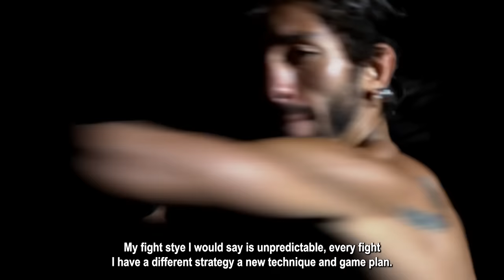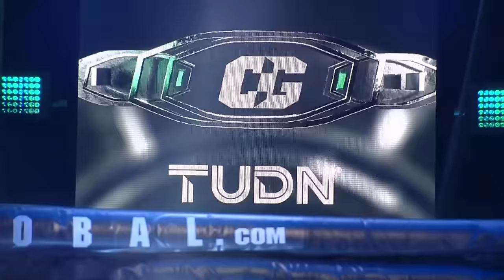¡COMBATE DE REINAS! | EPISODIO COMPLETO | Combate Global 53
La rivalidad de Mariel Celimen y La Loba Acosta llega a La Jaula, solo una puede convertirse en la reina.

00:00 Intro
01:40 Edwin Sarria VS Pablo Caballero
28:00 Giulia Chinello VS Jade Jorand
58:45 Javier Reyes VS Jose Estrada
1:26:50 Matthew Colquhoun VS Ovidio Bojorquez
1:41:30 Mariel Celimen VS La Loba Acosta

CARTELERA ESTELAR
Mariel Celimen VS La Loba Acosta
Matthew Colquhoun VS Ovidio Bojorquez
Javier Reyes VS Jose Estrada

PRELIMINARES
Edwin Sarria VS Pablo Caballero
Giulia Chinello VS Jade Jorand